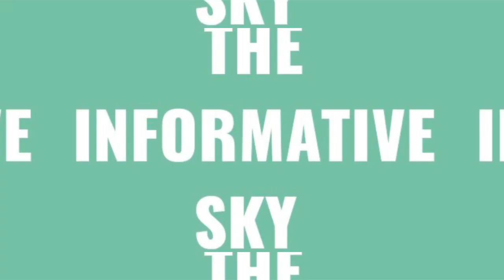The informative Sky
Informative